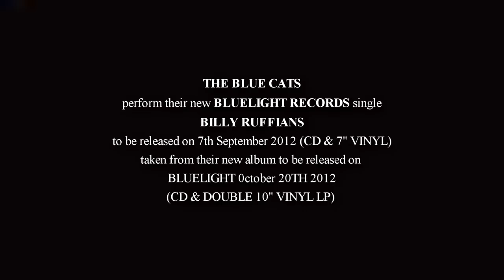BILLY RUFFIANS - THE BLUE CATS - BELTANE FIRE